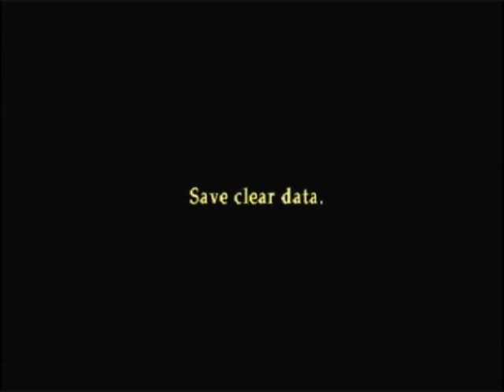Let's Play Silent Hill 2 - Pt 41 - Nothing Like a Jealous Ex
As we reach the end of our third run, it seems someone wants to get in the way... but she's not at the window this time...  It looks like paying attention to Maria has gotten Mary pretty ticked off!  Who would have thought a little thing like hanging out with her sultry doppleganger would drive Mary to these extremes!... though of course the fight basically is the same fight we've seen before... just with a different intro.  Anyway, with this, we have obtained three endings, "Leave," "In Water," and "Maria."  These are the three "main" endings of the game, so next time, we'll be starting on some of the stranger ones.  So until the fourth run, faretheewell!